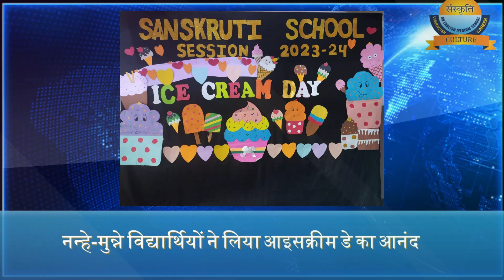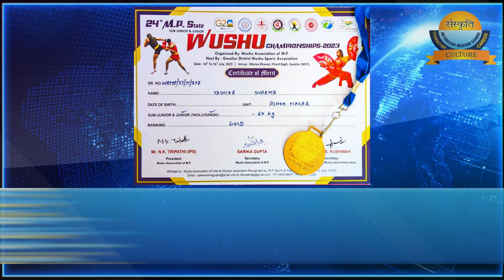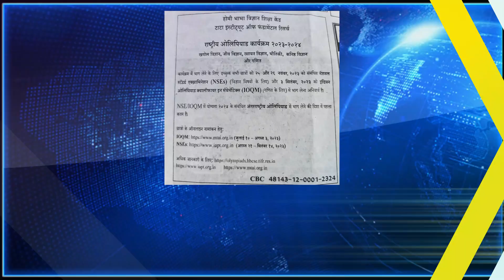संस्कृति समाचार दर्पण अंक -153